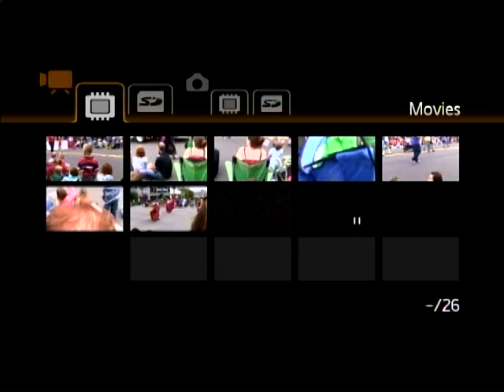VTS 11 1 July 4th 2013 Filipino Association of North Puget Sound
A beautiful participation in the July 4th parade in Everett consisting of dances, songs, and elaborate floats.